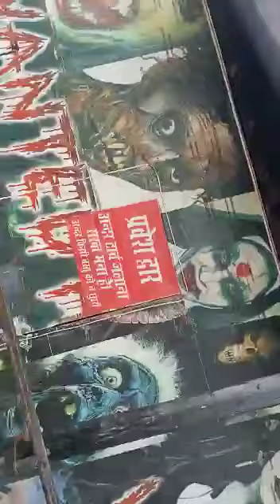chalo mela ganga paar | ghatiya ghaat ka mela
chalo mela ganga paar